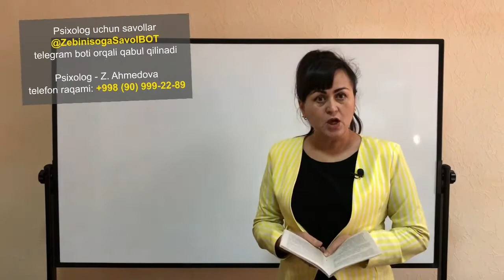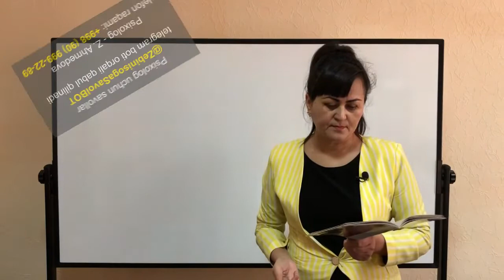3-dars: Aslida nima uchun ozmoqchiman?